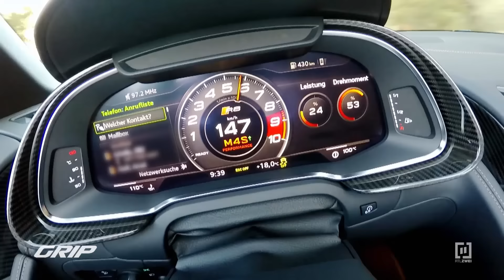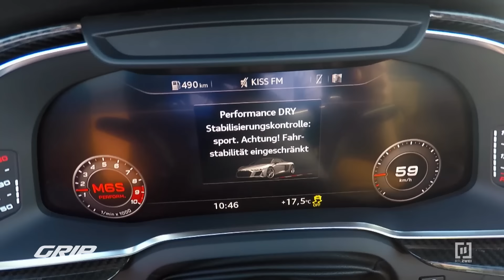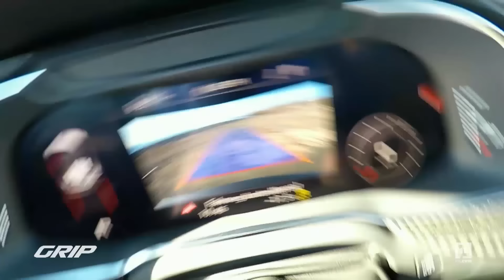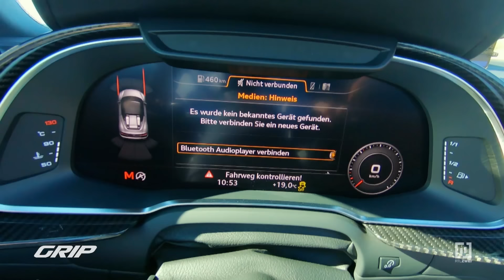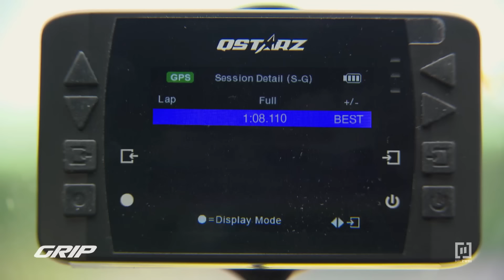Mutprobe mit dem Audi R8: Driften Matthias & Niki ins Meer? 😱 | GRIP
Bei grip gehts auf der Insel gefährlich her, denn eine Mutprobe steht an! Audi schärft den R8 RWD (RWD = Rear Wheel Drive) nach: Der Zusatz „Performance“ bedeutet künftig satte 570 PS – und damit immerhin 30 Pferde mehr. Außerdem gibt es viele Teile aus dem LMS GT4, dem reinrassigen Tracksportler der Ingolstädter, und viel Feinschliff an Fahrwerk und Cockpit. Durch den Verzicht auf den Allradantrieb und zahleiche Carbonteile bringt der RWD nur 1.590 Kilo auf die Waage. Für viele ist er damit in Sachen Handling der sportlichste R8. Genau das richtige Werkzeug also für die GRIP-Testfahrer Matthias Malmedie und Niki Schelle bei ihrer Insel-Challenge auf den Traumstraßen Gran Canarias und dem spektakulären Circuito de Maspalomas! Mit dem Spyder geht es für eine ganz spezielle Mutprobe auf ein Flugfeld, das abrupt im Meer endet. Und bei der Fast Lap auf dem Track muss das Coupé ran.